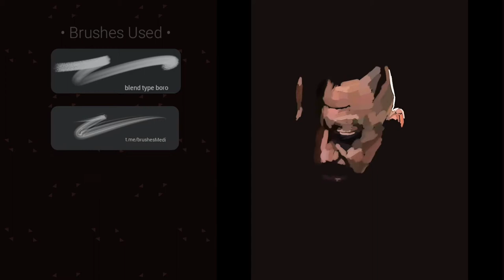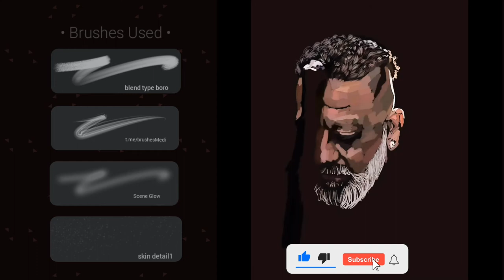Adheera Digital Art | Kgf2 | Infinite Painter tutorial | Android /iPhone (SPEEDPAINT)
This is the Speedpaint video of Adheeera from kgf chapter 2 movie

Thanks♥️